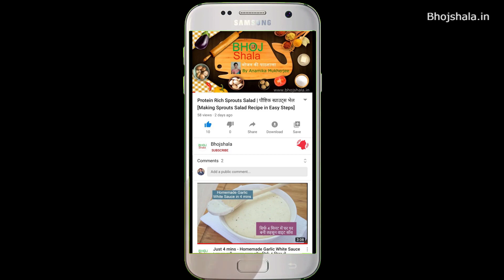पारम्परिक बिहारी तरीके से बना अंगीठी वाला लिट्टी चोखा | Litti Chokha Original | Bihari Baati Chokha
पारम्परिक बिहारी तरीके से बना अंगीठी स्पेशल लिट्टी चोखा | Litti Chokha Original is a Bihari Village Style Bati Chokha Recipe. Litti Chokha or Baati Chokha is a full meal traditional recipe of Bihar. It is a very famous original recipe and delicious too. The recipe is cooked in its original style on traditional Indian Chulha which makes the recipe so healthy and tasty too.

While watching the video make sure that you share the recipe with your friends & relatives.